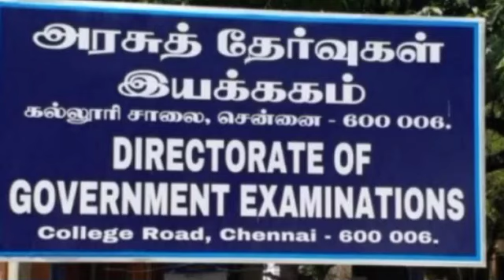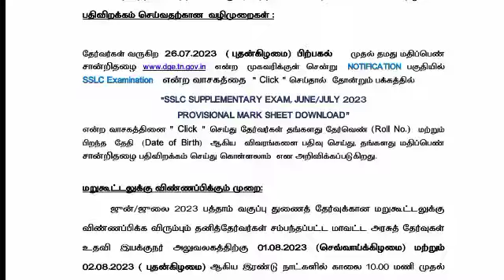10th Supplementary Exam June 2023 Result date latest Updates|10th Supplementary Exam 2023 results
10th Supplementary Exam June 2023 Result  date latest Updates|10th Supplementary Exam 2023 results